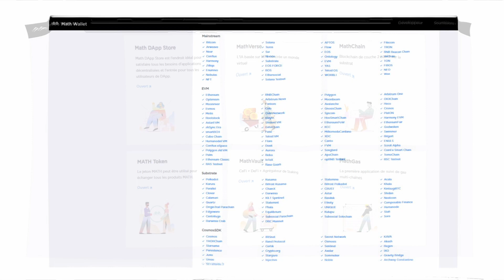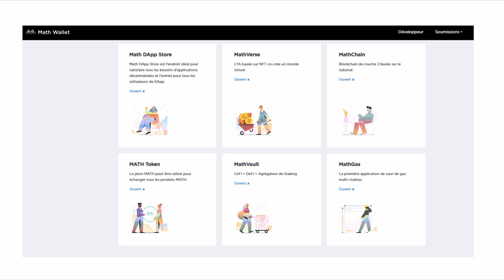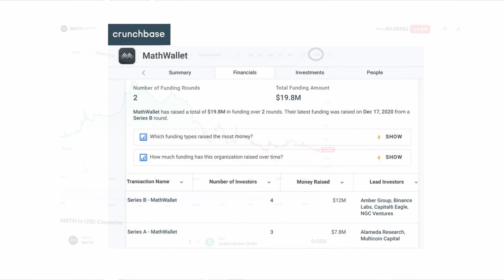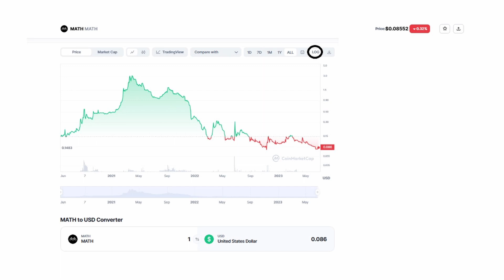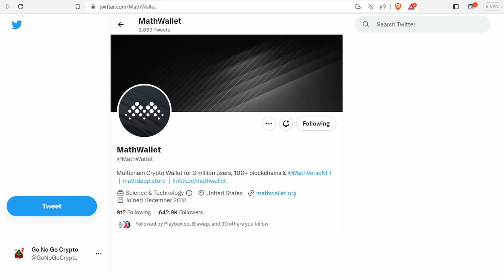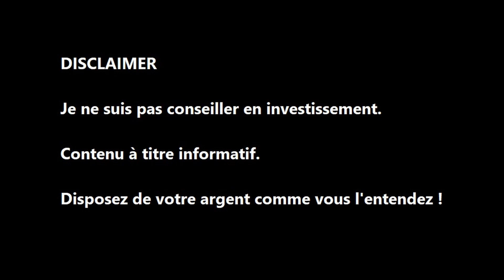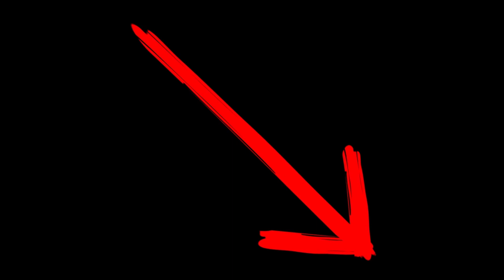MATH - Ce wallet nous réserve-t-il de bonnes surprises !?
MathWallet est un puissant portefeuille crypto universel qui prend en charge les jetons multi-chaînes et les dApps sur les portefeuilles mobile/extension de navigateur/web/matériel.

00:00 introduction
00:33 Présentation MATH
02:31 La levée de fonds
03:02 La chart des prix et clés de compréhension
06:25 La MC du token
07:10 Les réseaux sociaux
07:44 Medium et github
09:13 Les exchanges où le token est disponible
10:47 Outro